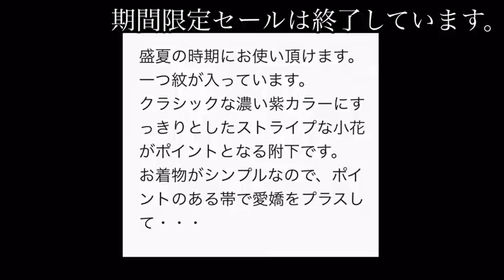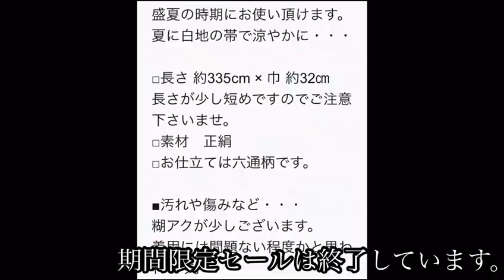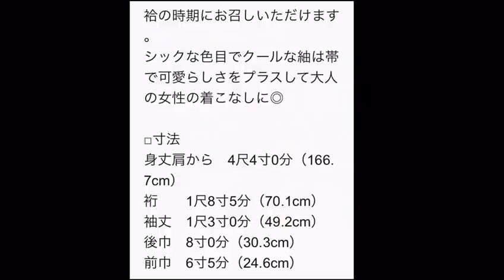着物沼活【値段公開】オンラインショップ購入品見比べて検証 京都アンティーク着物ショップやゝ(やや)Ask to Kimono Japan English Translation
去年の夏着物選び人気動画はこちらです

些細な日常の着物生活ですが
普段の様子　着物コーディネートなど
私の成長をご覧頂けます🙇‍♀️
応援して頂けたら嬉しいです❤️

せっかく購入させて頂いた
お着物達をコーディネートして
ゆるっと　ほぼ⁉️毎日コーデに挑戦中🤣

お世話になったお店🌸

2021年12/7発売
着物雑誌【七緒 nanaoh】winter
着物からはじまる暮らしに

いつもお世話になっているお店
ややさんが掲載されています♡